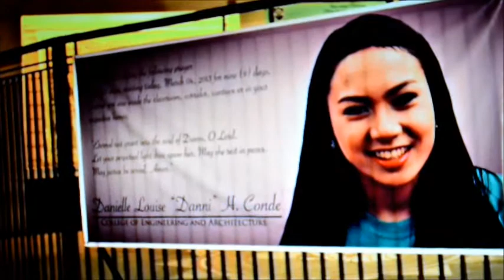TUD 19TH ANNIV part2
9TH ANNIV